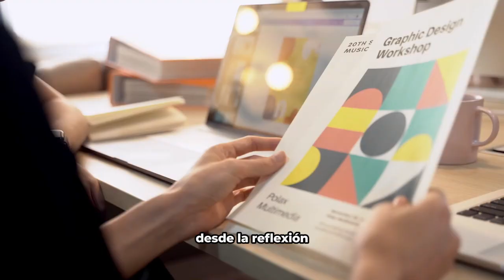EL CONSEJO DEFINITIVO para estudiar Diseño grafico en Medellín con el Politécnico Grancolombiano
Estudiar Diseño Gráfico. ¿Buscas razones para estudiar esta carrera? Los mejores consejos de una estudiante